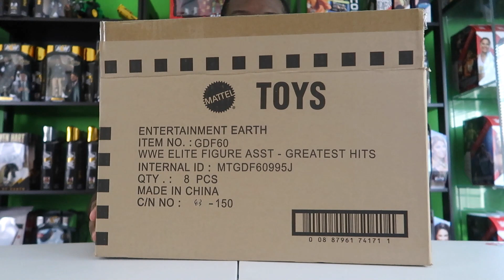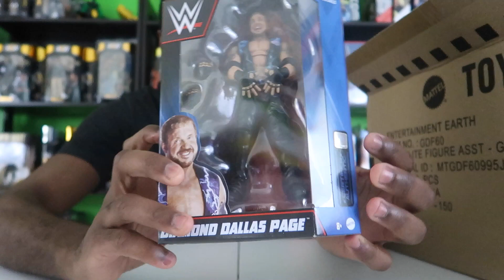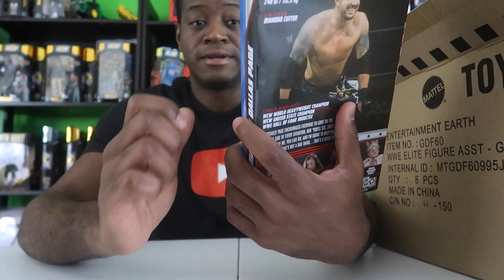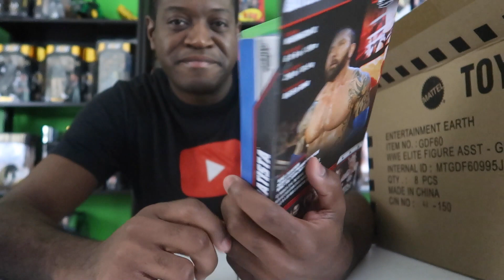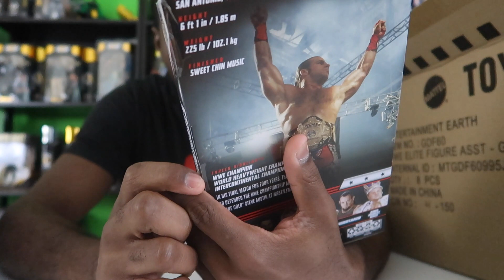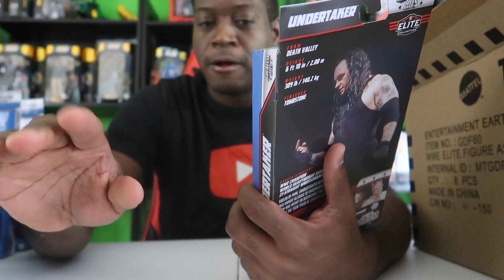WWE Elite Greatest Hits 2023 | Complete Set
Lets unbox the complete set of WWE Elite Greatest Hits 2023. This set includes Batista, DDP, King Harley Race, Shawn Michaels, Seth Rollins, and The Undertaker. In this video we take a look at each greatest hits figure right out of the case fresh box. Which of these figures are you planning to purchase?

Follow Bodyslamtoys on Instagram @bodyslamtoys
Follow this channel here on Youtube for more figure and card content!